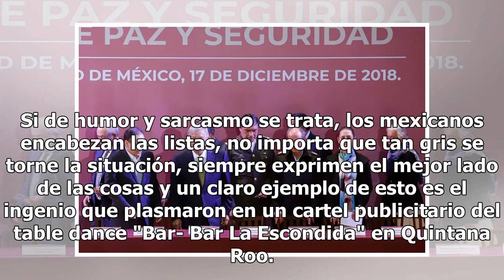¿AMLO en el table dance? Hasta aquí llegó la Cuarta Transformación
Si de humor y sarcasmo se trata, los mexicanos encabezan las listas, no importa que tan gris se torne la situación, siempre exprimen el mejor lado de las cosas y un claro ejemplo de esto es el ingenio que plasmaron en un cartel publicitario del table dance "Bar- Bar La Escondida" en Quintana Roo. Y ...